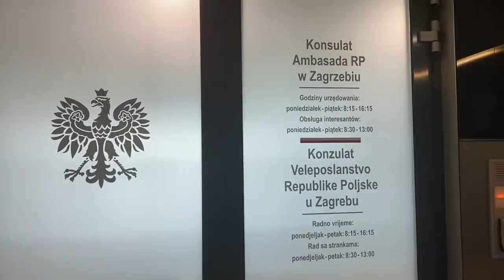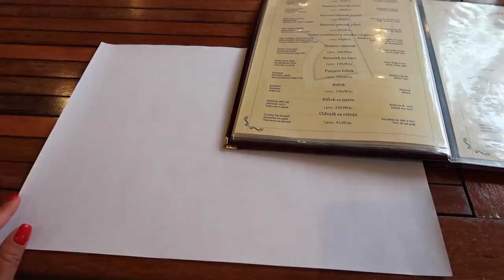МОРСКОЙ ВЛОГ: ДОМ МЕЧТЫ, РАЙСКИЕ МЕСТА, РЕШЕНИЕ ПРОБЛЕМ, СПЛИТ, АНГЛИЙСКИЙ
Английский язык для детей и подростков в школе JustSchool

нужно пройти бесплатный пробный урок, и после этого в личном кабинете будет

ФАВОРИТЫ IHERB ЗА ВСЁ ВРЕМЯ:

☀️Набор с вит.С умывалка, тоник, маска, дневной крем, ночной крем Andalou Naturals
☀️Увлажняющая универсальная эссенция/тоник Missha с ферментами, Time Revolution, The First Treatment Essence, Intensive Moist
☀️Универсальное масло/сыворотка (арган+шиповник) для лица, тела и волос InstaNatural, Complete Organics Argan Rosehip Oil Therapeutic Serum

Данное видео снято при поддержке JustSchool.

xoxo
Osia